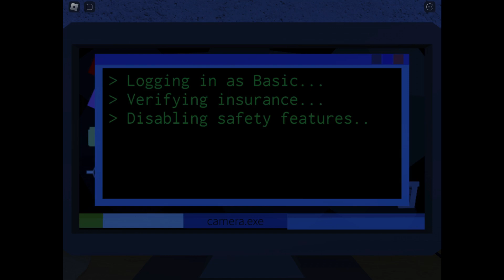Playing some, In plain sight 2!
Discord Server: jck927’s Hangout

Intro Maker: CapCut